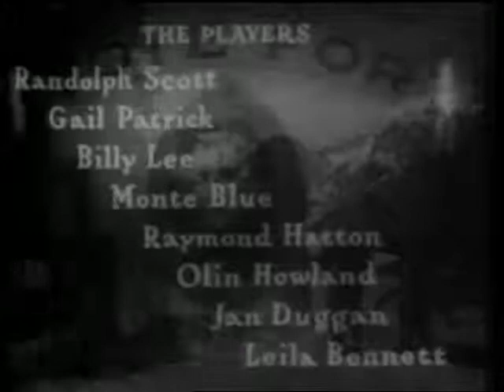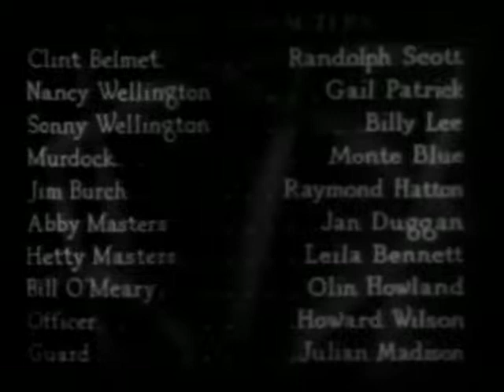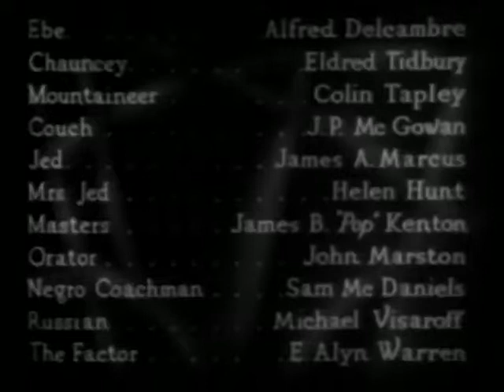Wagon Wheels - 1934 - Randolph Scott , Gail Patrick - Director Charles Barton - FULL WESTERN MOVIE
In 1844 scout Clint Belmet and his two sidekicks guide a wagon train to the newly opened Oregon territory despite hardships and Indian attack.

Director
Charles Barton
Writers
Zane Grey(novel "Fighting Caravans") ,Jack Cunningham(screenplay) Carl A. Buss(adaptation)
Stars
Randolph Scott,Gail Patrick , Billy Lee